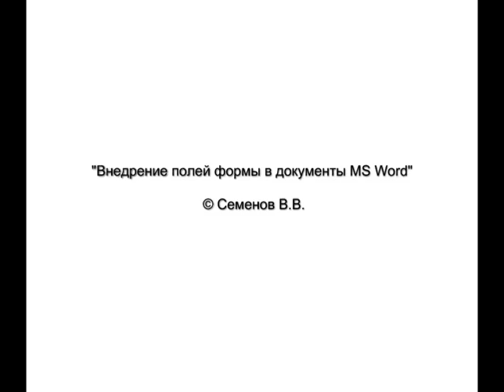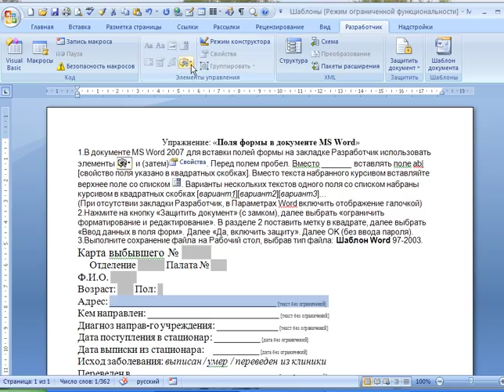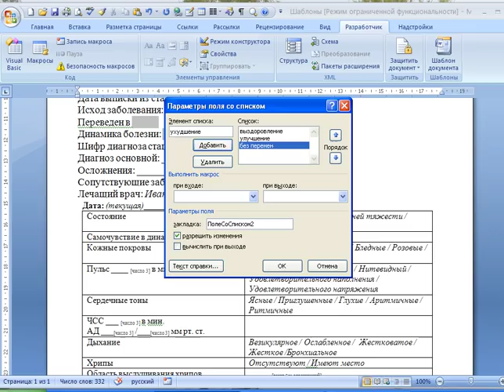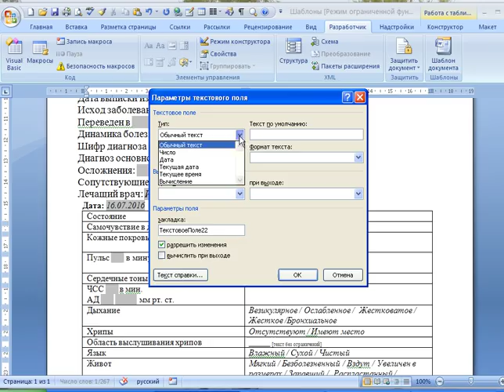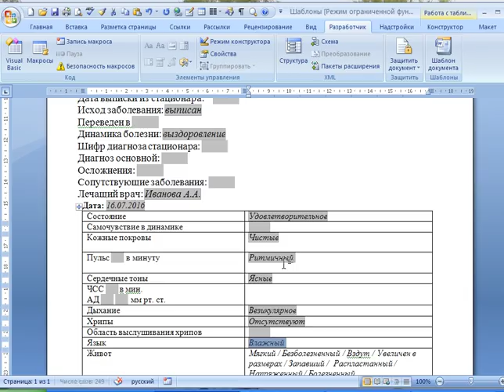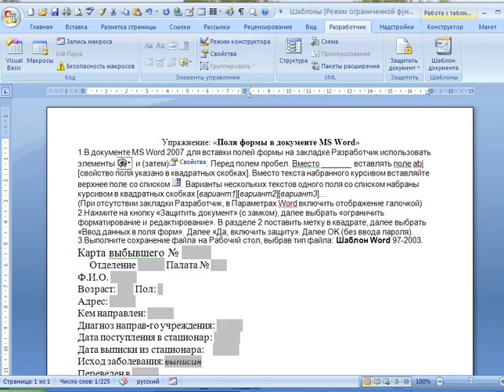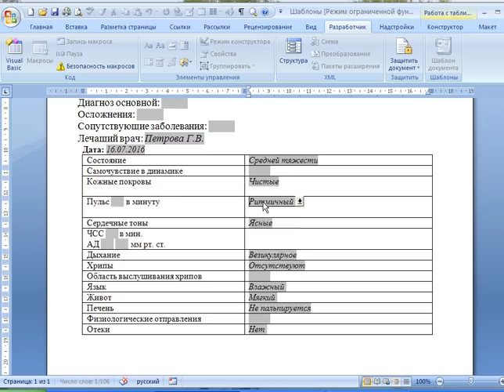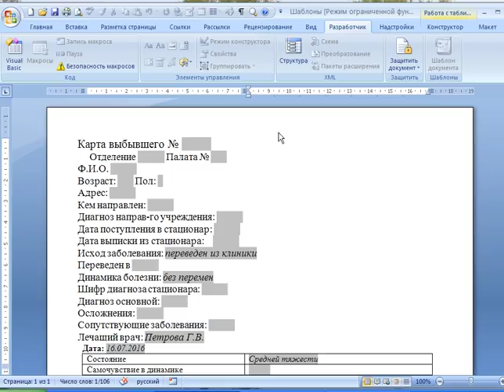Внедрение полей формы в документ MS Word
Внедрение полей формы в документ MS Word при подготовке шаблона